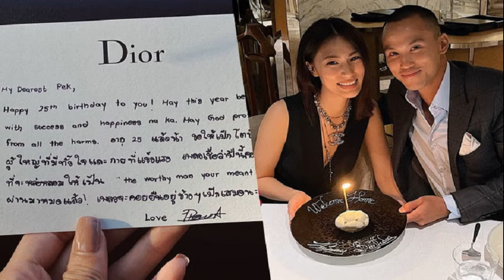สามีสุดประเสริฐกวินท์ ถอยรถป้ายแดงให้ปุ้มปุ้ย แต่มิวายแกล้งจนภรรยาหน้าเสีย